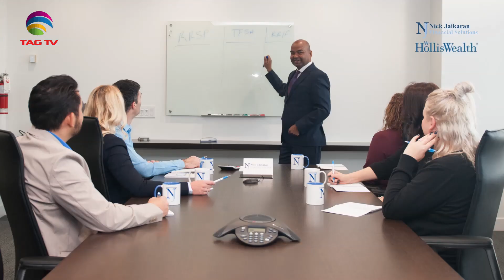India Elections 2019 - Analyses on 5th Round - Bilatakalluf with Tahir Aslam Gora